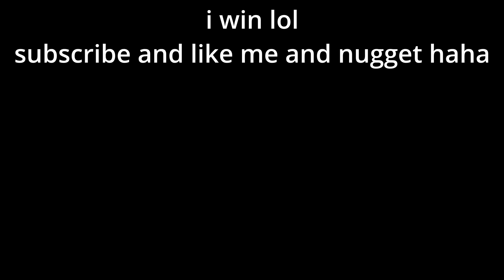THE MOST INTENSE 1V1 YOU WILL EVER SEE.. (FULL VIDEO)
In this video me and Nugget 1v1 and to find out who the winner is then you will have to watch the video.. Nugget got into a bit of drama with me but we resolved it extremely fast and we are now both good.. lol enjoy

btw @noobified will upload a video on this too (he was spectating the match)